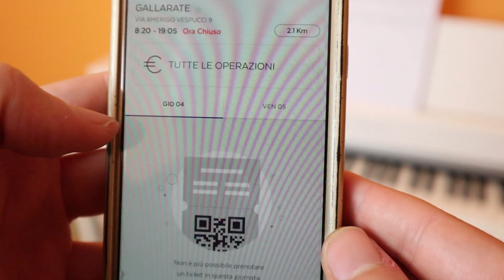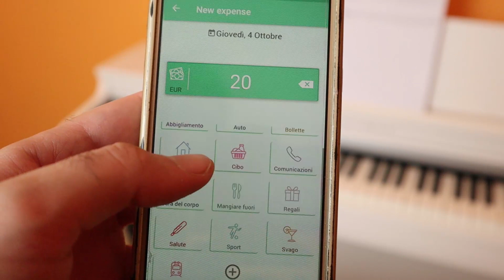2 APP che mi Hanno Cambiato La vita